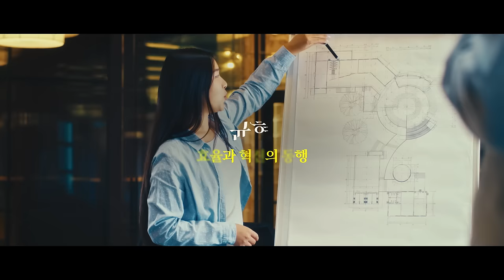신뢰·균형·조화의 K-조달, The Next Stage [조달청 x 국립발레단]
✨K-조달, The Next Stage✨
발레와 공공조달의 만남!🙌
조달청과 국립발레단 강수진 단장이 함께 제작한
조달청 홍보영상 ‘K-조달, The Next Stage’ 필름을 공개합니다.

🩰발레로 공공조달의 역할과 의미를 전합니다.
‘신뢰’ - 공정하고 투명한 공공조달
‘균형’ - 효율과 혁신의 동행
‘조화’ - 중소·벤처·혁신기업의 벗
‘성장’ - K-조달의 우수성, 세계무대로 도약

00:00 인트로
00:05 무대에 오르는 건 혼자 하는 게 아니에요
00:12 신뢰 [ 공정하고 투명한 공공조달 ]
00:22 균형 [ 효율과 혁신의 동행 ]
00:29 조화 [ 중소 ∙ 벤처 ∙ 혁신기업의 벗 ]
00:38 성장 [ K-조달 우수성, 세계 무대로 도약 ]
00:50 세계의 무대 위에 펼쳐질 대한민국의 미래
00:55 조달청이 함께 합니다

출연 : 국립발레단 강수진 단장, 변성완, 조연재 솔리스트